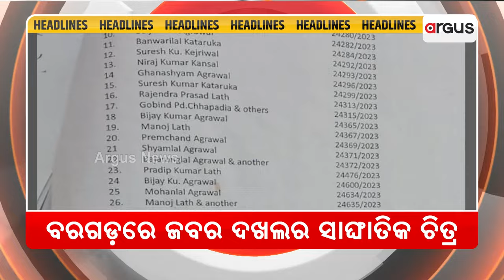Headlines @ 10 Am || 11 July 2024 || Argus News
+ ଏମିତି ବି ଆସେ ମୃତ୍ୟୁ..
+ ସୁବର୍ଣ୍ଣପୁର ବୀରମହାରାଜପୁରରେ ପଲିଟିକାଲ ମର୍ଡର ଅଭିଯୋଗ
+ ପ୍ରତ୍ୟାଖାନ ପରେ ବି ଛାଡ଼ୁନି ବହପ